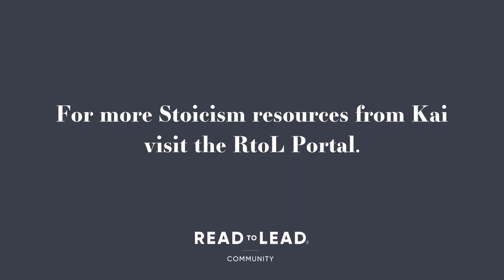Managing Change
This is a Q&A with Kai Whiting about Stoicism